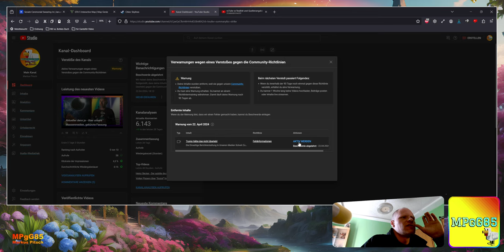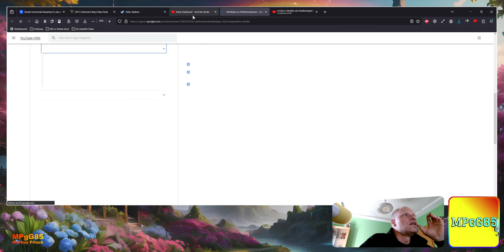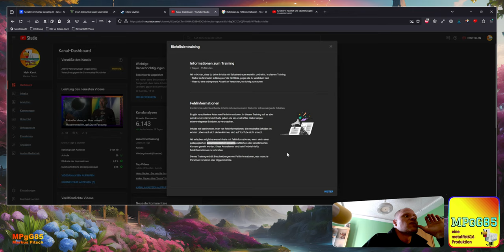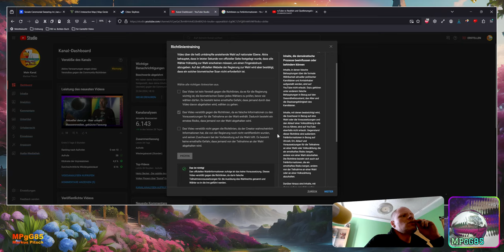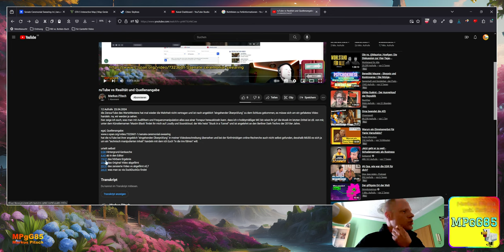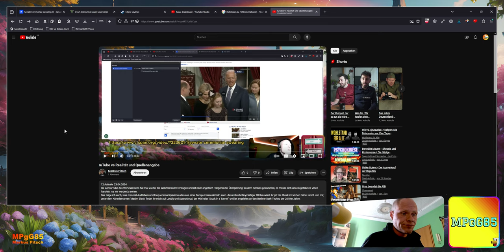ruTube Seminar erfolgreich abgeschlossen, aber wofür eigenTlich?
Quelle